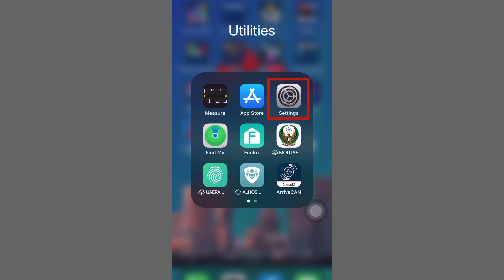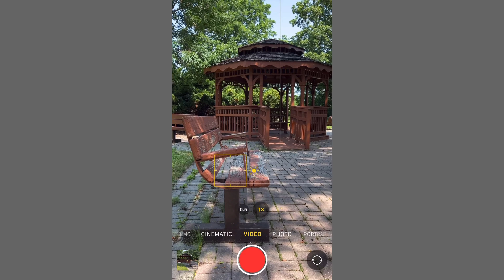HOW TO SHOOT HIGH QUALITY VIDEOS ON IPHONE | D Hawz of GeM TUTORIAL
What's up mga ka - GeMmings?
In this video, I will share some tips on how to shoot a high quality video on your iphone.

Follow these simple steps and enjoy shooting your favorite videos:
1. Click on Settings
2. Go to Camera
3. Click Video Format
4. Choose 4k at 30 fps
5. Scroll down and turn of HDR Video
6. Go to Formats
7. Click Most Compatible

Then start shooting your video. Don't forget to focus your lens on the subject before recording your video for a better turn out.

You may also want to adjust brightness to have a sharper look.

Hope you find these simple steps valuable to your daily video recording.
Happy vlogging!

Comment your thoughts about this video.